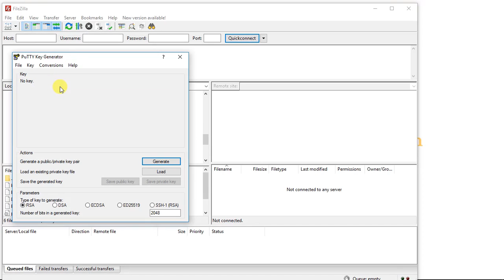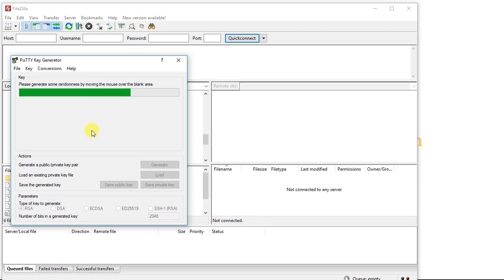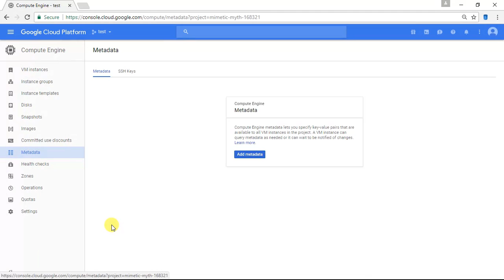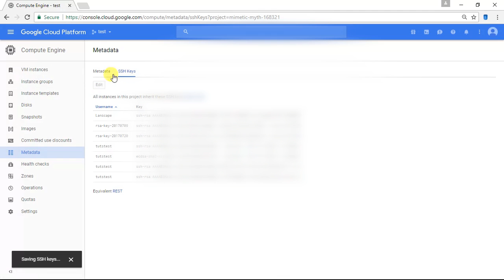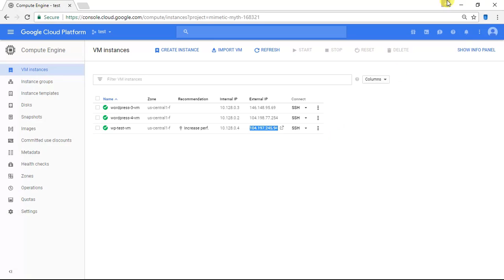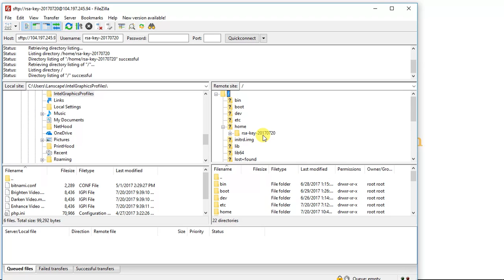Google Cloud FTP Setup with FileZilla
How to quickly setup the FileZilla FTP client to remotely manage files for websites running on Google Cloud Platform.

If you are looking to configure your SSH Keys using the Cloud SDK gcloud command-line-interface, check out that tutorial here:

View the full tutorial with each command listed individually with images